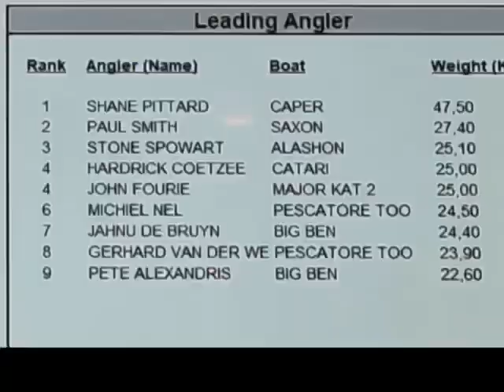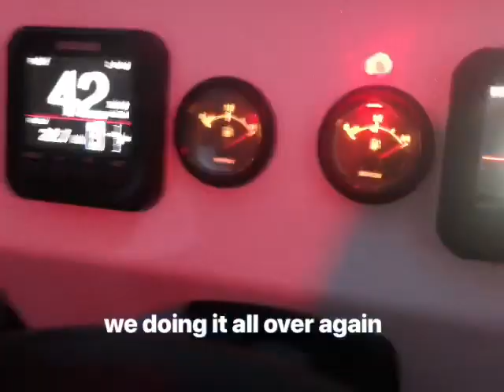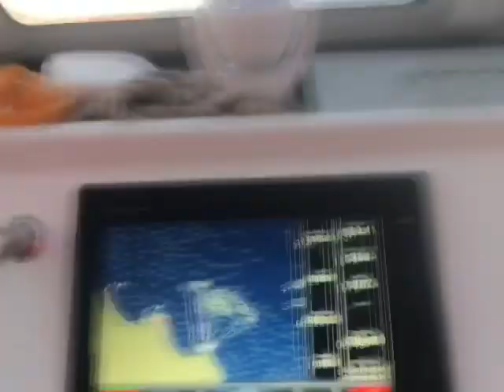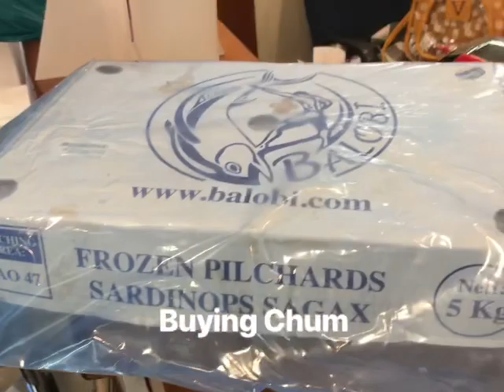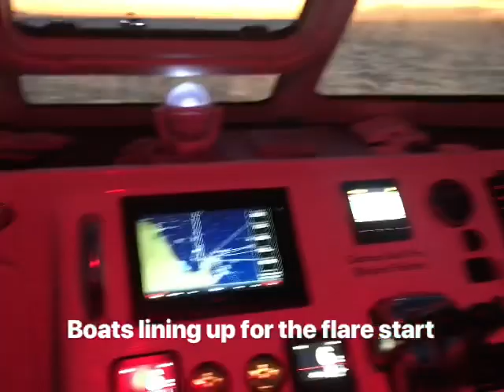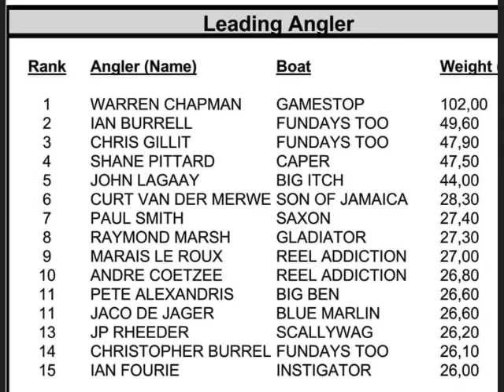St Francis 2021 Tuna Challenge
Every year the St Ftamcis ski boat and yacht club host the local tuna competition that sees a fleet of up to 30 boats head out to the Agulhas current in search of the bulldog of the ocean, the yellowfin tuna.
An adventure of epic proportions with rough seas and moods of the current, loads of birdlife and spectacular scenery and sunrises.
Join us as Team Teel Addiction battled to find tuna in rough smooth and then great ocean conditions.
Ive bonded with this team